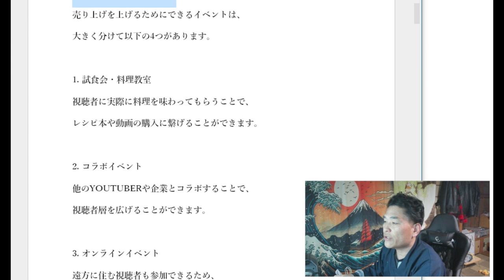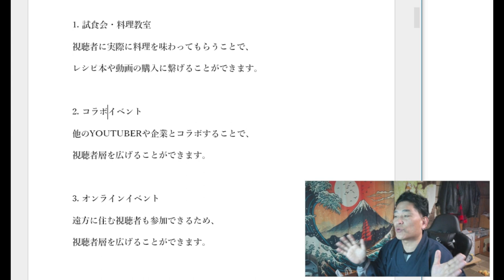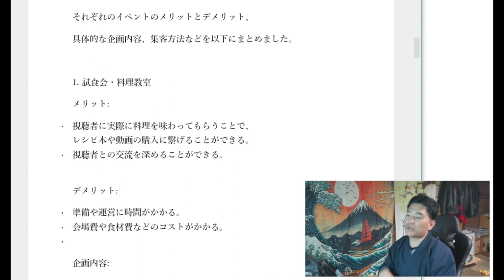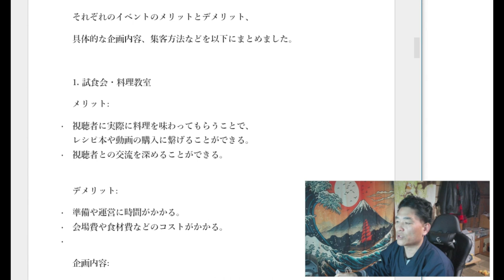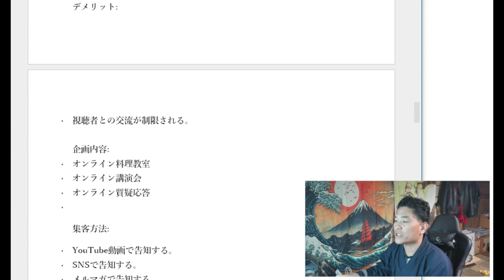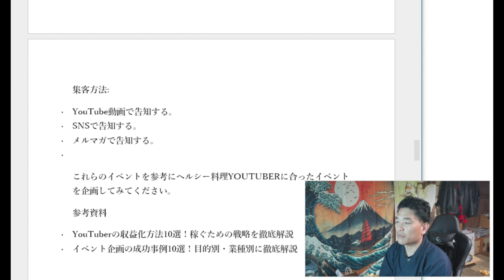【YOUUTBER】売り上げを上げるために「イベント」をやろう。